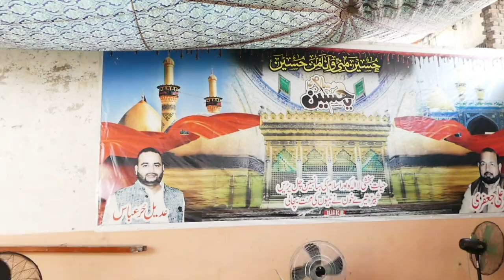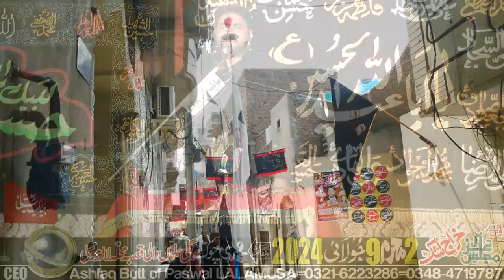Ansar Ali jaffari-2-Muhrram-9-July-2024-Zakir Mohsin Sultan-Gali Alamaan Wali Mohalla Qasba LALAMUSA